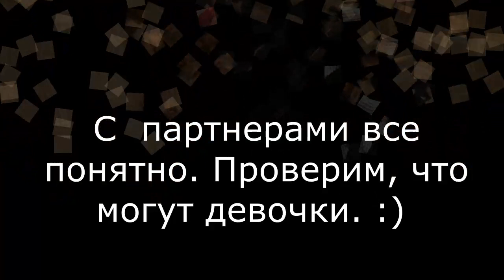Венский вальс. Перспективная методика тренировки выносливости.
Методика подготовки чемпионов Блэкпула в венском вальсе в группе юниоры 2.